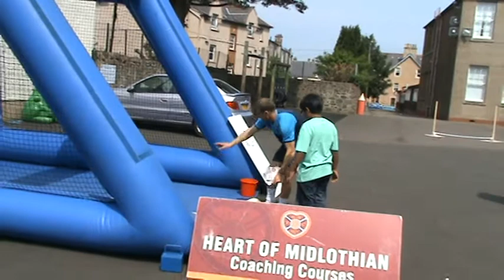JerniganAM SCOT - Learning Football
Jernigan was learning Football. Venue : Corstorphine Primary School, Edinburgh. Date : 5th June 2010.